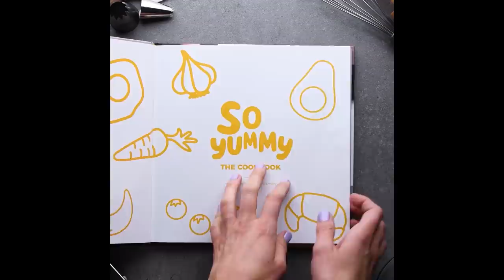Serve With Style! 14 Plating Hacks to Impress! So Yummy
Learn how to plate food like a 3-star Michelin chef with these 14 plating hacks!!